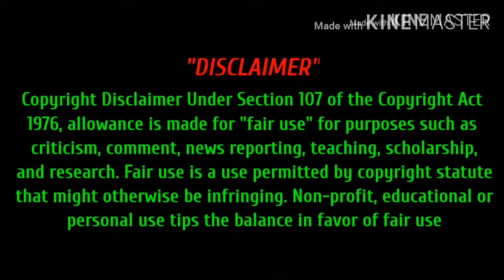চীনে ইউটিউব ও ফেসবুক বন্ধ করে দেওয়ার কারন কি??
যেগুলা ভিডিওতে আলোচনা করা হয়েছে সেগুলা অবশ্যই আমাদের বা অন্যান্য যেকোনো একজন মানুষের নিজস্ব মতবাদ। তাই এই ভিডিও এর কোন বিষয় নিয়ে আপনার কোন মন্তব্য থাকলে দয়া করে কমেন্ট এর মাধ্যমে জানাবেন।

আমরা অবশ্যই আমাদের রাস্ট্রের পরিপন্থী কোন ভিডিও প্রদান করবো না।  আপনার যদি মনে হয় কোন ভিডিও এর বিষয় বস্তু আমাদের রাস্ট্রের পরিপন্থী তাহলে অবশ্যই আমাদের ভুল ধরিয়ে দিবেন। ধন্যবাদ